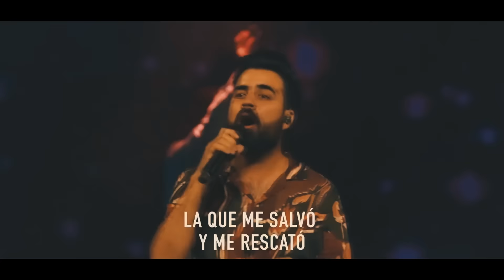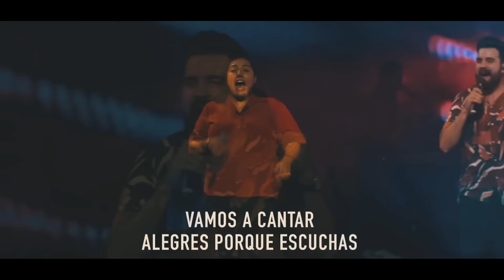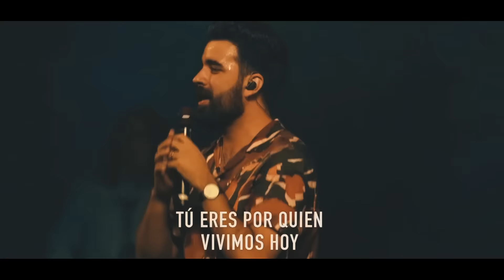Te doy Gloria | Vamos a Cantar | Vision Juvenil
🎧Descarga Multitracks y Secuencias sin ningún costo!

Este video fue hecho con el fin de ayudar a la alabanza en general, confiamos en que será de mucha bendición para todas las personas.

¿Alguna pregunta sobre mas contenido o cualquier otra cosa? ¡Comunícate con nosotros!